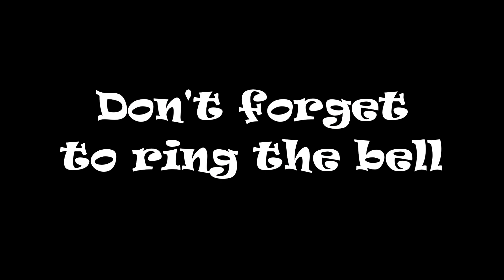CSX 5344 SB Manifest St Stephen SC